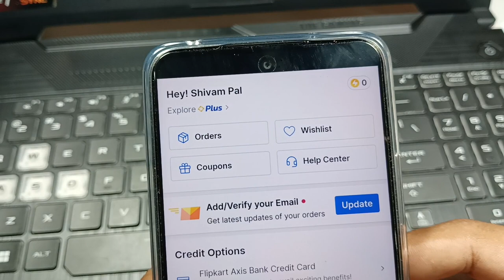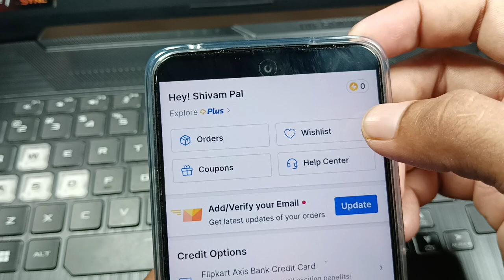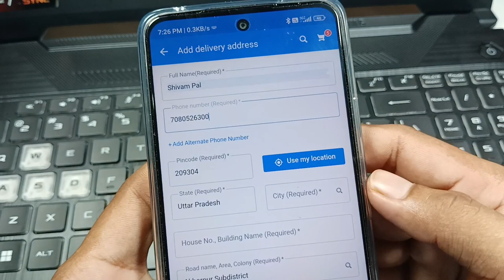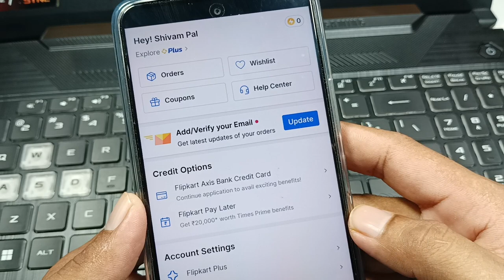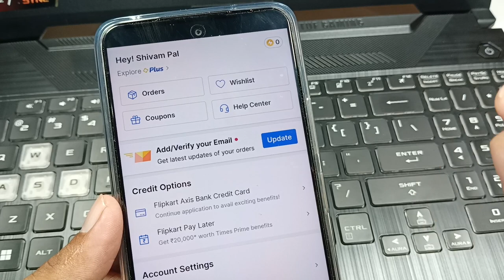Flipkart Me address kaise bhere / address kaise Dale in Flipkart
Flipkart app me adress add Kaise Kiya jata hai
Flipkart me address kaise bhare
Flipkart me address kaise dale
Flipkart me address add karne ka process